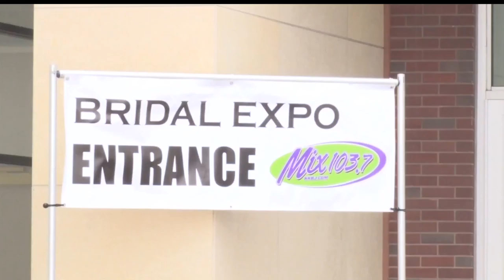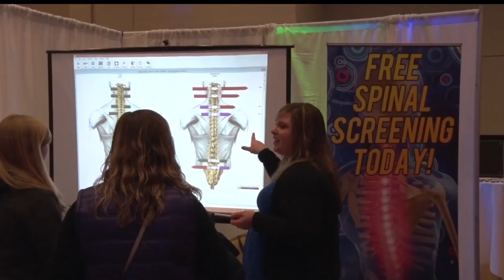2018 Bridal Expo Helps More Than 100 Couples Plan Their Big Day